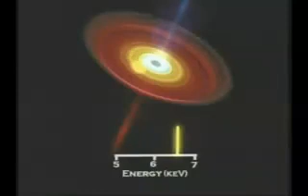Black Holes Explained 🕳️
Black Holes Explained | What is Black Hole |

Description:
Always dramatic and fascinating, black holes are in the news again with three amazing discoveries. NASA researchers have caught masses of hot iron gas speeding around a black hole at a whopping 20,000 miles per second. The reckless masses were clocked using the European Space Agency's XMM-Newton space telescope. This is the first time scientists have pierced through the bright X-ray light of a black hole and tracked orbiting objects. In another discovery, NASA's Rossi Explorer satellite has found evidence that a black hole can buckle the space surrounding it. While observing a hole near the constellation Aquila, researchers detected a repeating spike in X-ray light near the object. Like a warped record spinning around, scientists suspect the space circling the black hole has developed a wave. As the wave passed through a glowing cloud of iron gas, the light from the gas was energized and seen by the Rossi Explorer. And finally, NASA's Chandra X-ray Observatory has recorded the most powerful explosion ever detected from a black hole. The eruption appears to have lasted more than 100 million years. Chandra scientists believe the blast is triggered by large amounts of matter ingested into a hole with an enormous appetite. The hole expelled twin jets of particles that tore through its enveloping gas cloud, creating cavities millions of light years across.

Black hole
what happens in a black hole
explained black holes
super massive black hole
black hole gravity
stellar black hole
whats inside a black hole
what's inside a black hole
space universe
universe
the origin of the universe
about the universe
the universe
astronomy videos
galaxy universe
what is universe
planets in the universe
stars and galaxies
the universe is
how the universe works
black hole universe
origin of the universe
expanding universe
universe video
physics universe
big ban
biggest stars
space journey
beyond the universe
cosmic universe
theory of the universe
space documentary
our universe
the universe
alien worlds
documentary
universe video
historical documentaries
aliens of the deep
into the universe with stephen hawking
space journey
documentary video
new documentary
beyond the universe
youtube documentaries
live in space
planet earth
find youtube
from the earth to the moon
de youtube
free documentary
old earth
space citizen
sun and moon
solar system
astronomy
Spacex